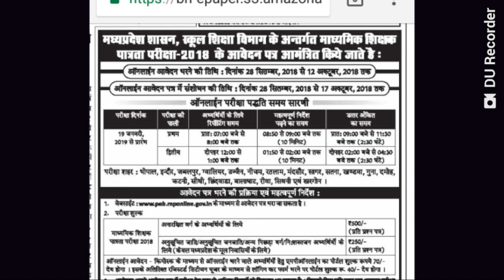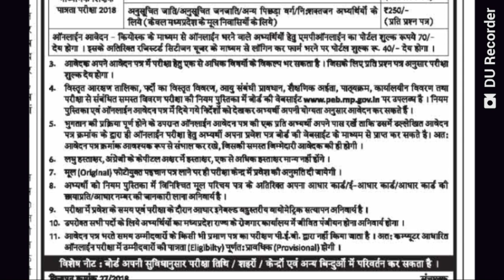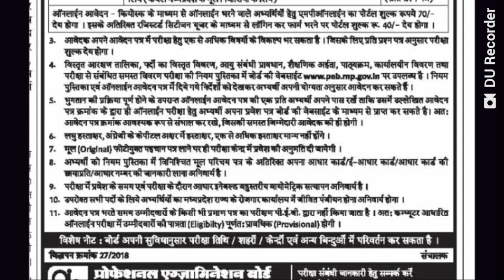Samvida VARG 2 Teacher VYAPAM 2018 Vacancy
Samvida teacher VARG 2 vacancy 2018